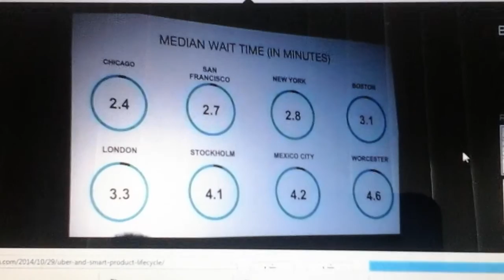Uber median wait time in minutes in major cities